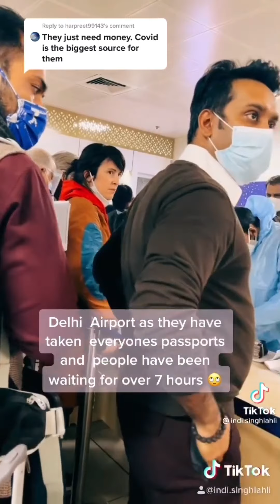ਦਿੱਲੀ ਏਅਰਪੋਰਟ ਤੇ ਖੱਜਲ ਖੁਆਰੀ ਦੇਖੋ । ਕਿੰਨੀ dehli airport latest video